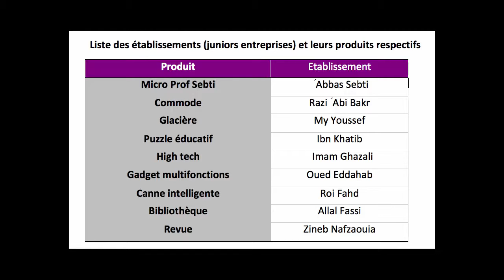futures entreprises devant le jury de "Injaz Al Maghrib" TANGER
Injaz Al Maghrib
LES jeunes présentent leurs futures entreprises devant le jury de "Injaz Al Maghrib"
lopinion-des-jeunes-entrepreneurs-présentent-leurs-projets-devant-un-jury-du- ... la mobilisation de nos cadres bénévoles dans l'association INJAZ Al-Maghrib, ...

Le programme Injaz est destiné aux étudiants de l'enseignement supérieur (selon des critères spécifiques d'éligibilité) et poursuivant leurs études dans les ...
INJAZ Al-Maghrib (@INJAZ_MOROCCO)

Quelque collaborateurs Se sont mobilisés durant les derniers mois en faveur du programme Injaz Al-Maghrib.
les objectifs qu’il s’était fixé en matière de de l’éducation entrepreneuriale des jeunes, via son partenariat avec l’association Injaz Al-Maghrib.

LES collaborateurs bénévoles du groupe ont été mis à l’honneur pour leur mobilisation au profit de l’Association Injaz Al-Maghrib au titre de l’année scolair.

C’est la raison pour laquelle les conseillers bénévoles du groupe mobilisés pour l’année. , ont été félicités pour leur engagement citoyen et leur mobilisation active au profit de l’éducation entrepreneuriale des jeunes. En guise de remerciement et de valorisation, ils se sont vu remettre des attestations de reconnaissance «Citoyen responsable» du groupe de l’association Injaz Al-Maghrib.

Par ailleurs, lors de cette cérémonie,  l’association Injaz Al-Maghrib,  a présenté les différents programmes de l’association, tous basés sur l’apprentissage par l’action selon le principe du «Learning by doing», dont le programme phare reste «Company program» qui consiste en la formation des jeunes à la création d’entreprises et à l’entrepreneuriat au sens large.

La cérémonie a été ponctuée par des témoignages de jeunes bénéficiaires des programmes qui sont revenus sur les apports de cette expérience et la valeur ajoutée sur leur parcours, tant personnel que professionnel. Des conseillers bénévoles du groupe se sont également exprimés quant à l’enrichissement mutuel qu’une telle expérience peut procurer. Ces différents témoignages, riches en émotion et passion, n’ont pas manqué d’inspirer l’audience et de fédérer d’autres collaborateurs du groupe à rejoindre cette noble cause citoyenne.